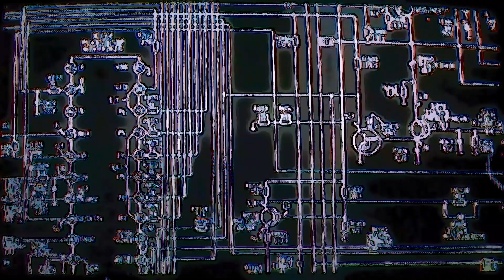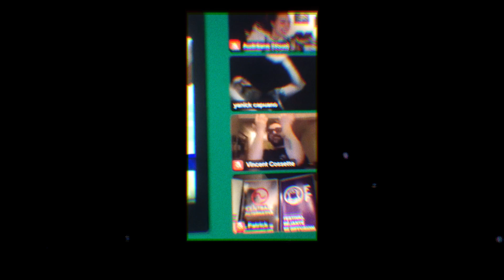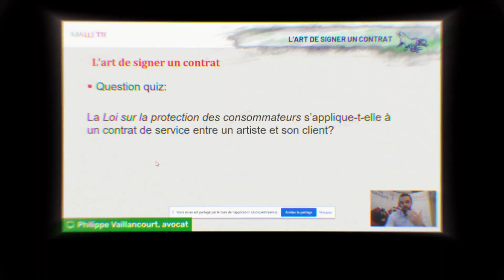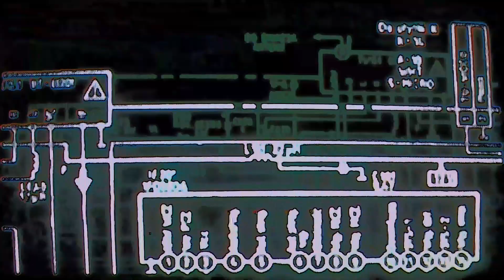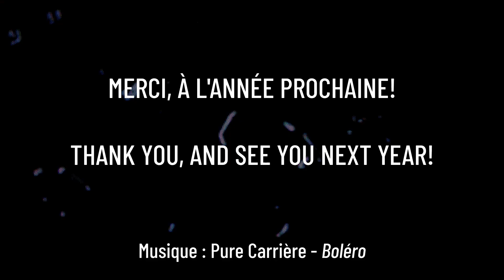Documentaire - Le Phoque OFF 2021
Organiser un festival en pleine pandémie mondiale.

Il y a des défis, il y a des obstacles, il y a des changements, il y a des imprévus. Et même quand tu penses avoir prévu l'imprévisible, il y a une panne provinciale d'Internet.

Mais il y a également le bonheur de voir plusieurs spectacles de musique, l'adrénaline de remonter sur scène, la joie de se réunir dans de drôles de monde, la possibilité d'échanger les bons coups comme les mauvais et le sentiment de ressortir grandi de cette aventure.

Le Phoque OFF 2021, c'était 8 jours d'événements virtuels, 643 participants pros, 387 laissez-passers publics, 55 vitrines et spectacles, 14 conférences et panels, et 37 partenaires, commanditaires et artisans grâce à qui tout ceci a été possible.

Voici un documentaire sur cette curieuse septième édition réalisé par Antoine Bordeleau 🦭🎊